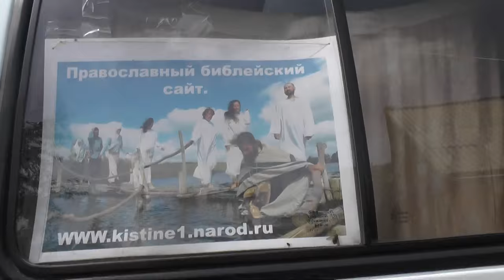Где, кто и что?